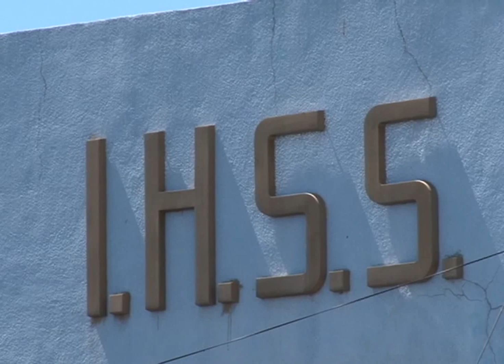JUNTA INTERVENTORA FIRMA CONVENIO PARA ADQUSICIÓNES EN EL IHSS